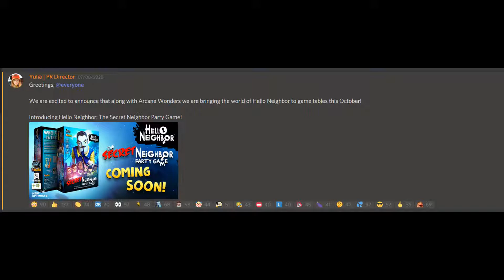Secret Neighbor Is Making Their Own Party Game!?!